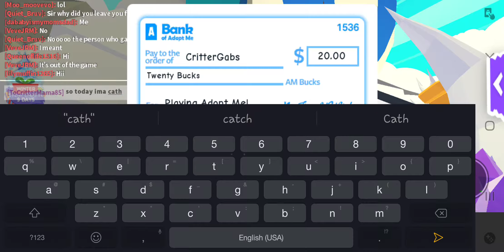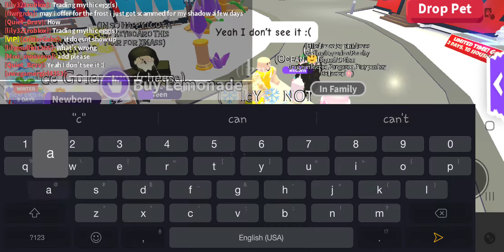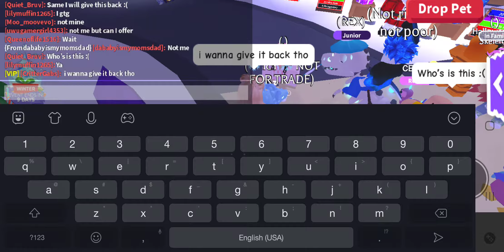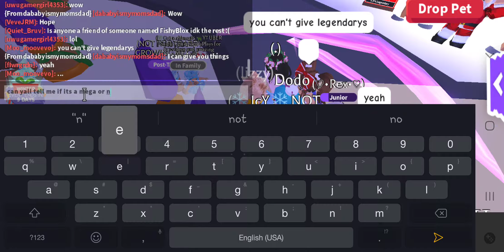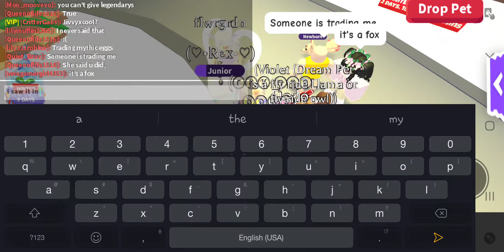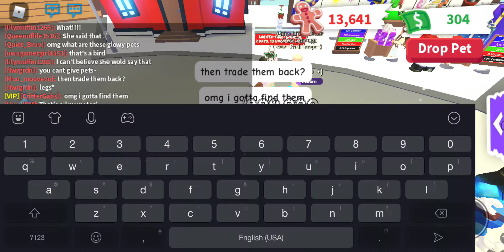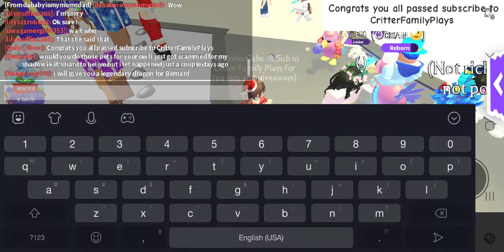CritterGabs catches SCAMMERS with Critter Crew member Joshua